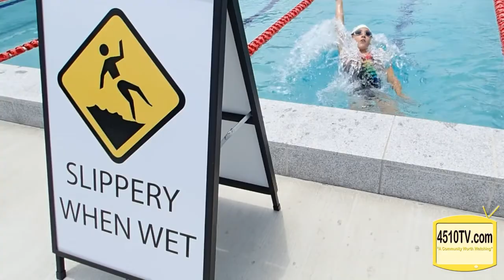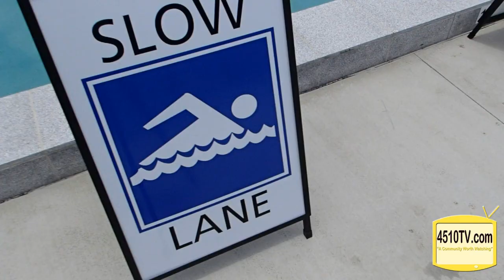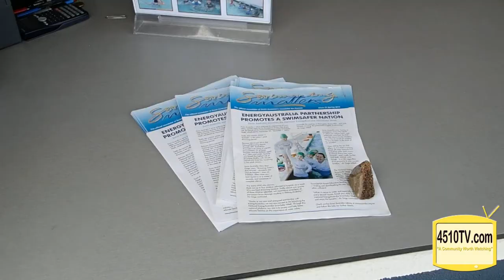NOW OPEN - St Peter's Aquatic Centre, Caboolture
Attention Members:

The pool has now re-opened for 2014.